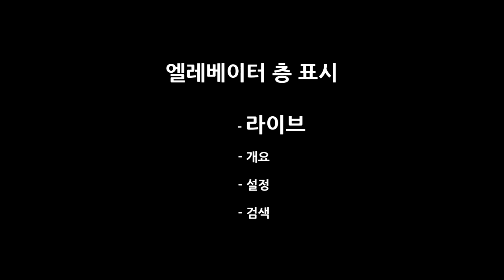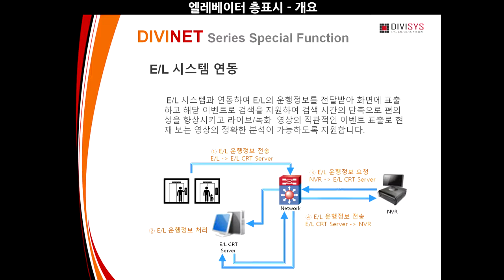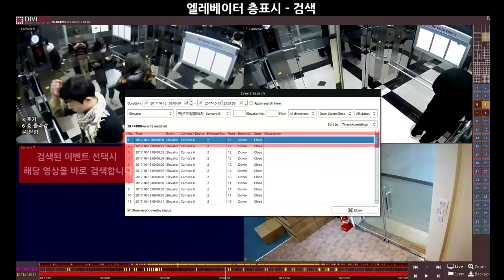DIVIPLUG - 엘리베이터연동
엘리베이터연동 / 라이브화면 / 개요 / 설정 / 검색